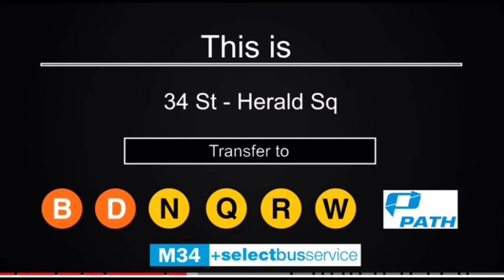M train via broadway to stillwill avenue (m train via q line)